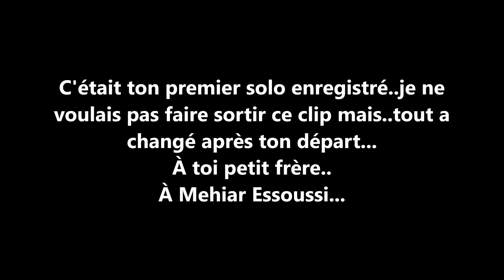"Tu ca nun chiagne" by HAYTHEM HADHIRI - هيثم الحذيري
Hommage à "Mehiar Essoussi"
C'était ton premier solo enregistré..je ne
voulais pas faire sortir ce clip mais..tout a
changé après ton départ...
À toi petit frère..
À Mehiar Essoussi...
Direction: @treavor_treavor
Mastering: @csentertainment
production: @YounesBenShopsAndEvents
Haythem Hadhiri is a Tunisian singer, songwriter and actor, born on April 30, 1986 in Tunis. He began to study Oriental music; The traditional theory of music and lute at the age of 5 years. Obtaining the national diploma of Arab Music at the age of 16, his professional card of oriental singing at the age of 17 and began to manifest this as a composer and singer launching his first musical project "The Wall" with Dr. Noha Khalaf
 Later, he entered the class of Ms Hristina Hadjieva (formerly known as Manolova) of lyrical singing at the Tunisian Institute of Music in the section of lyrical and scenic arts, and continued his artistic projects by launching his poetry projects Musi
 In 2009 he obtained his higher diploma in opera and performing arts (honorable mention), having already started her career as an opera singer in 2006 with the Symphony Orchestra of Tunisia.
 He won the national lyric singing contest in Tunisia in 2010, after having toured France Tunisia Algeria and Qatar; Intern